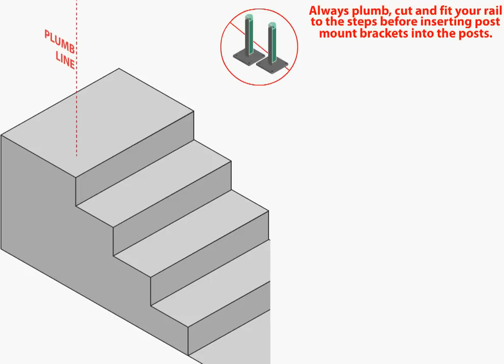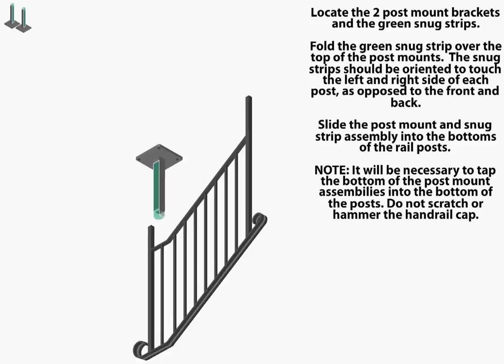How To Install a DIY Handrail - Do It Yourself Handrail